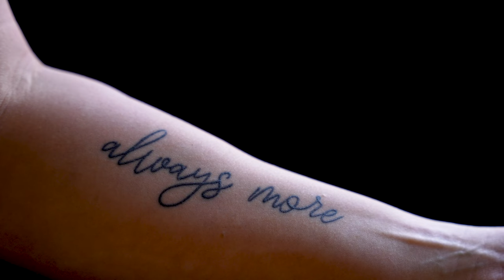2023 Reel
SuperClearyPhoto is a full service media production company that creates projects for clients of all sizes.